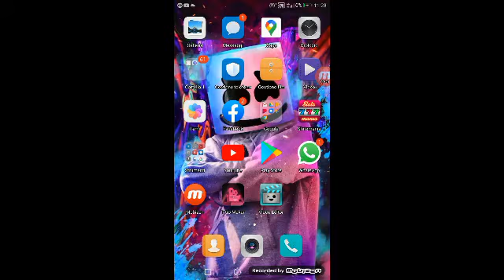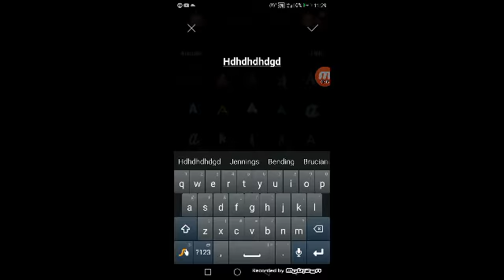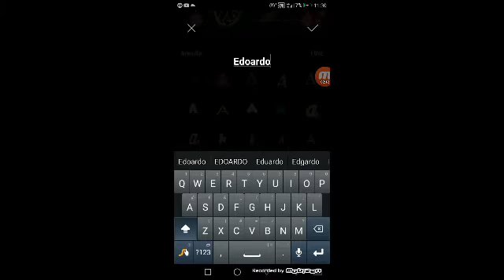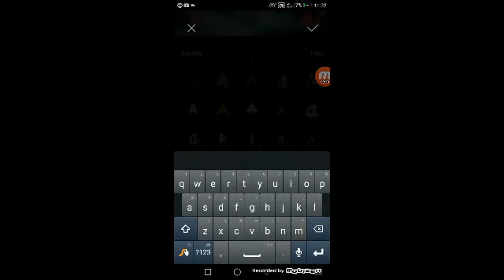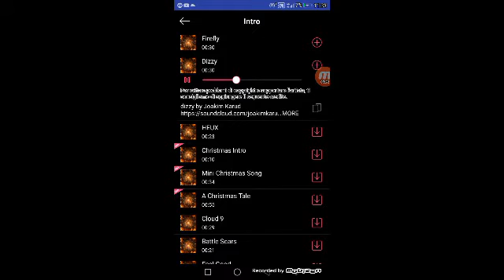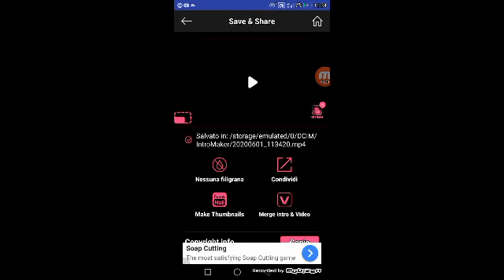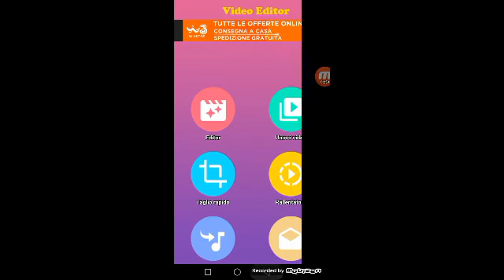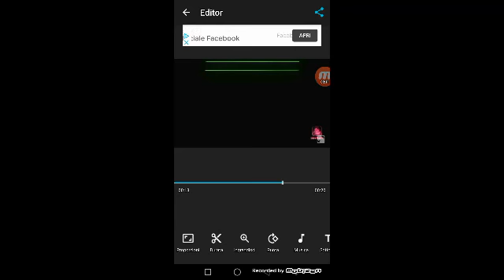Tutorial/intro per mobile/intro maker